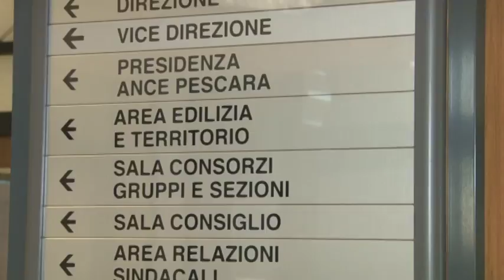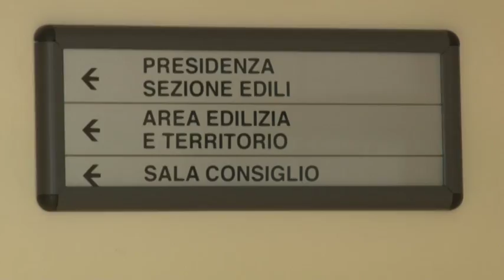Marsilio incontra i giovani imprenditori di Pescara-Chieti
Efficienza e semplificazione della burocrazia, intercettare i fondi europei, fare e creare rete è quanto chiesto dai Giovani Imprenditori di Pescara e Chieti al candidato presidente della regione Marco Marsilio nell'incontro di questa mattina presso la Confindustria